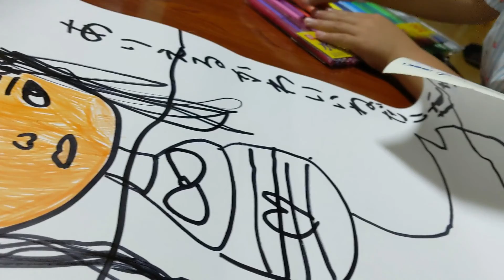上手なお絵描きのやり方【お絵描き教室】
解説しながらお絵描きしてたので撮りました。